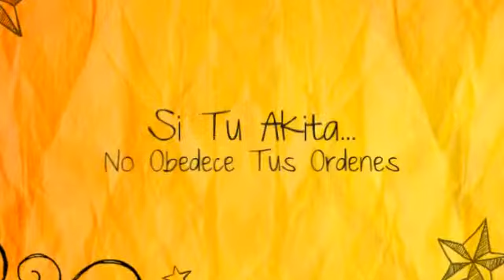Cómo Educar Un Akita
Cómo Educar Un Akita de la manera más fácil y eficiente

En caso de que quieras saber Cómo Educar a un Akita hay ciertas cosas que necesitas saber. En primer lugar, ¡felicidades por tomar esta decisión! Un perro educado te evita muchos problemas y te da todo lo bueno de una buena mascota.

Ahora bien, para Educar a un Akita debes entender el funcionamiento de la mente de un perro. ¿Sabes cuáles son sus necesidades básicas? ¿Eres capaz de suplirlas todas? ¿Reconoces el modo en que tu Akita se comunica contigo?

Las necesidades de un Akita son: alimentación, compañía, ejercicio y disciplina. Y si quieres entender Cómo Educar a un Akita tienes que aceptar que debes suplirlas todas. Debes alimentar bien a tu perro, qué duda cabe, pero también necesitas darle todo el amor, el ejercicio y la disciplina que precisa como animal lleno de energía y de naturaleza jerárquica.